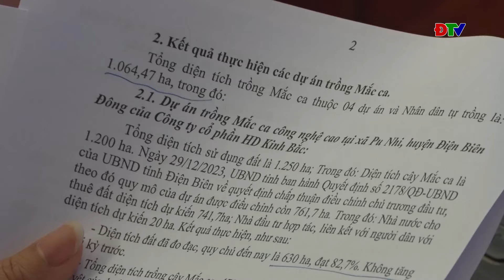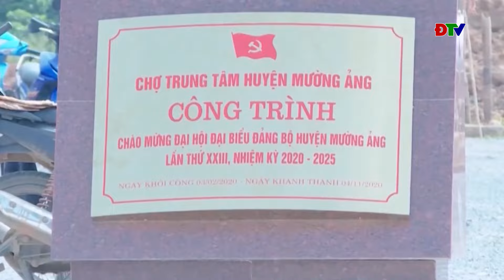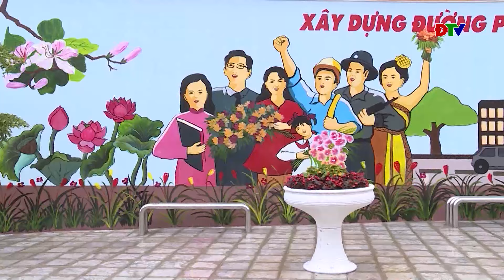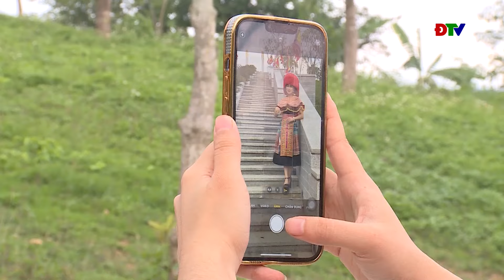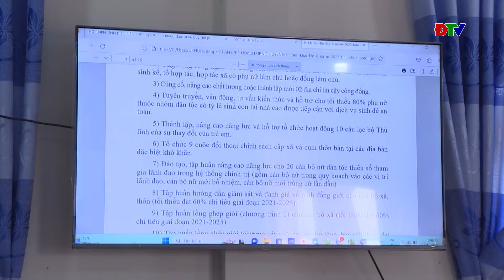ĐIỆN BIÊN - Thời sự ngày 24-05-2024